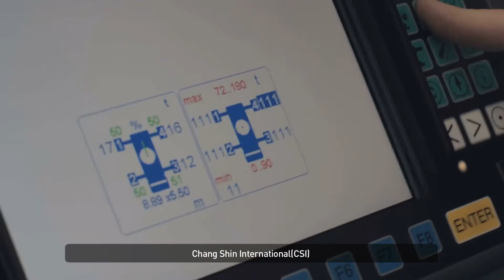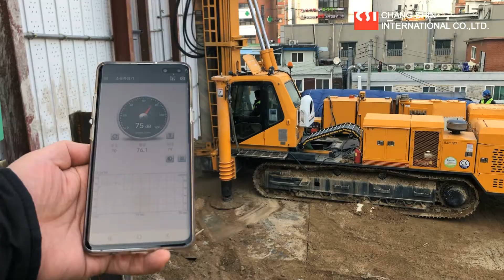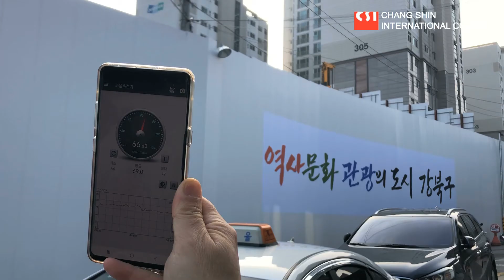CSI_ KR-5000 Drilling Rig Official Video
CSI_ KR-5000 Drilling Rig
Secure and precise deep hole drilling machine

- Eco-Friendly ; Tier 4 Final Cummins engine installation
- Improved structural stability ; Structural stability by low position
- Field requirements-satisfied ; Multi tasking rotary head

Please do not miss the chance and check further info & advantages for this incredible KR-5000 drilling rig.